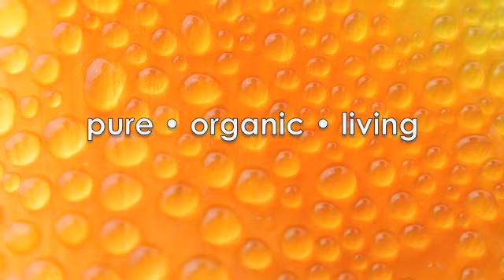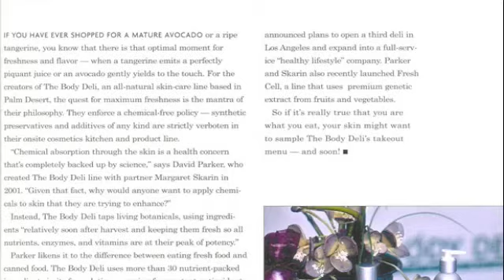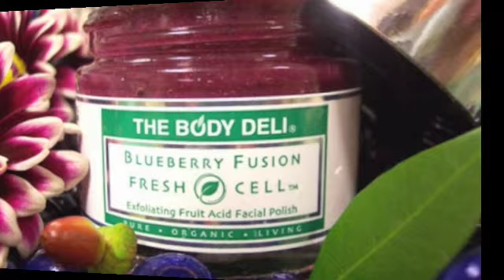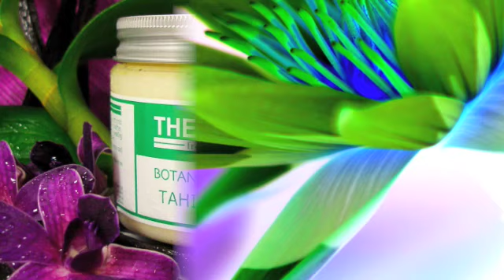THE BODY DELI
New promotional video for The Body Deli, the pioneer for fresh, organic living botanical skincare.  Great images fun music!